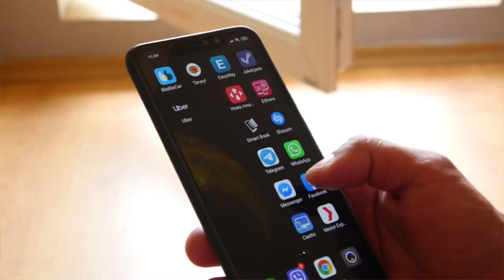Breaking Bread Today with Pastor Lloyd Caulker.